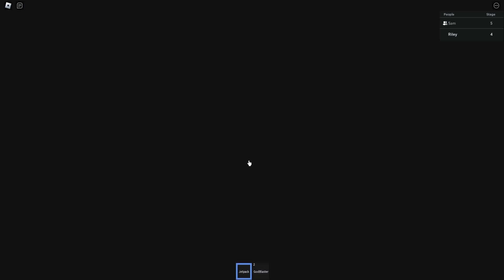GARTEN OF BANBAN Escape Barry's Prison Run Obby Roblox